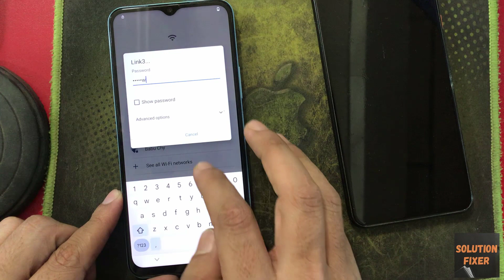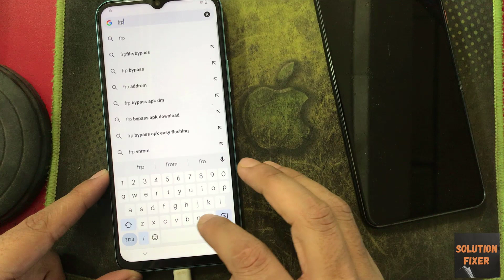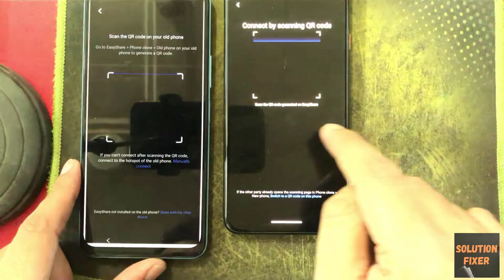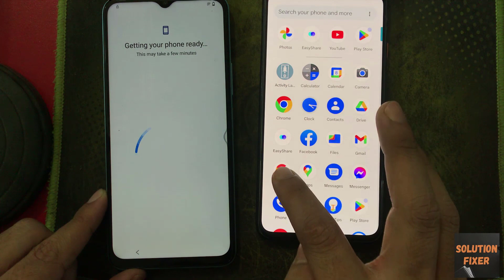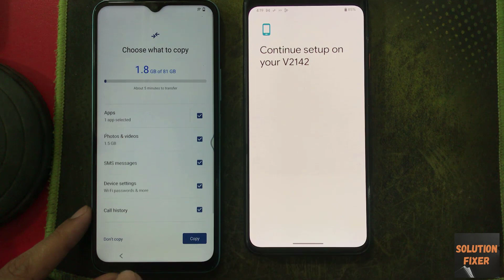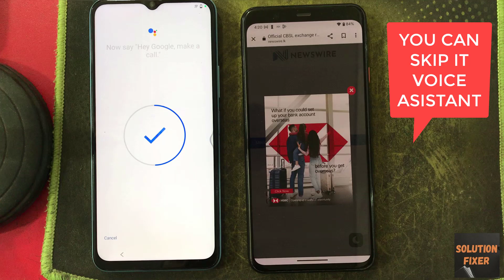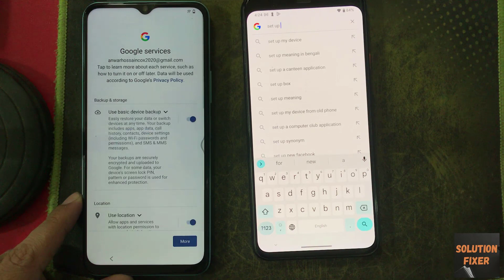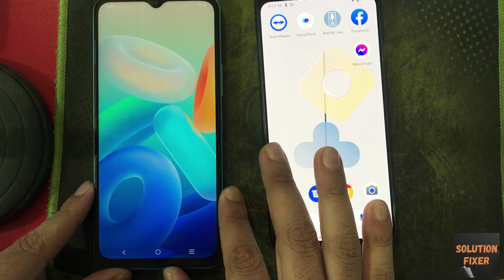Vivo Funtouch Frp Bypass 2023 Android 13 Method 2, Real Solution 100% Google Account Frp Android 13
All Kinds Of Exclusive Solutions, Unbrick, Dead Fix, Hang Logo, Fastboot Stuck, Unlock, Flash, Firmware, Demo, Frp Etc

All Vivo Frp Android 13 New Method 2023 / vivo v23 pro frp android 13 / vivo android 13 frp bypass
Vivo Frp Android 13 WithOut Pc | 2023 | Vivo V23 Pro 5G Frp Bypass WithOut PC Android 13
vivo v25 pro frp bypass
vivo v25 pro frp bypass without pc
vivo v25 pro frp bypass 2023
vivo v25 pro 5g frp bypass android 13
vivo v25 pro frp unlock tool
vivo t1 frp bypass android 13
vivo t1 5g frp bypass android 13 no
vivo frp bypass android 13 Reset Not Working & talkback not Working
vivo y53s  frp android 13
android 13
vivo frp bypass android 13 2023,vivo y75 frp bypass android 13,vivo y35 frp bypass android 13
all vivo frp bypass android 13
vivo android 13 frp
vivo frp bypass android 13 talkback not work
Vivo Y75 5G Frp Bypass Android 13
vivo frp 2023